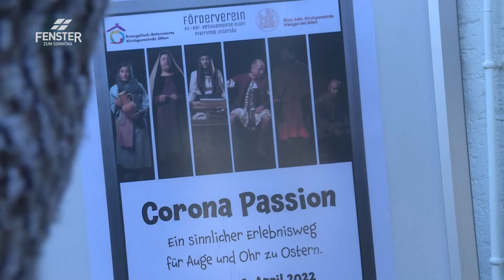Mehr als Schokohasen an Ostern: Der Passionsweg von Jesus modern inszeniert (Bruno Waldvogel)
Bruno Waldvogel im FENSTER ZUM SONNTAG, Sendung «Ungewollt»:
Bruno Waldvogel hat die Geschichte von Jesus vom Palmsonntag bis Ostern in einem modernen Passionsweg inszeniert. Die Besucher werden durch ein Labyrinth mit lebensgrossen Monitoren geführt. Einzelne Zeitzeugen erzählen darin über ihre Begegnungen mit Jesus. Er wurde von den Massen bewundert und bejubelt. Doch nicht nur, einige lehnten ihn entschieden ab. Im Verlauf der Passionsgeschichte wandelt sich der Jubel in Anklage – ungewollt und beschimpft wird er zum Tod verurteilt.